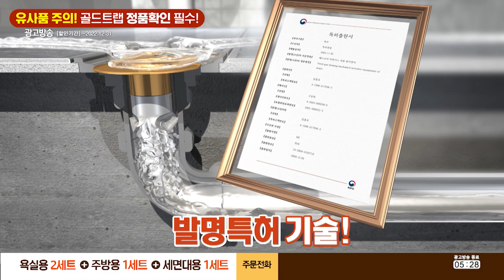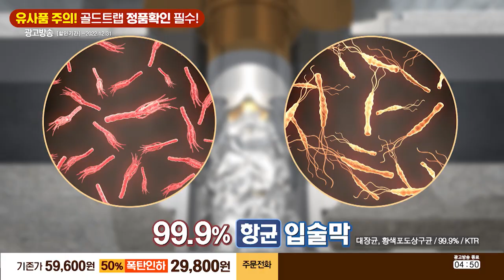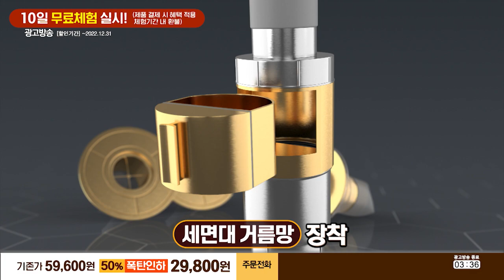BNS 골드트랩 삼총사_인포벨 홈쇼핑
아래 태그를 클릭하시면  BNS 골드트랩 삼총사를 최저가로 구매하실 수 있습니다.